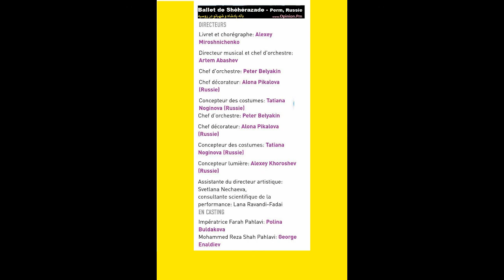فیلسوف اوستایی سیاوش اوستا در تلویزیون جهانی مسکو از ممنوعه ها گفت زرتشت